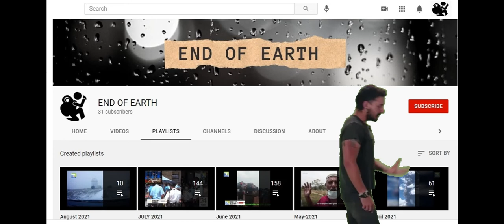Apocalypse in Europe 2021 l Hailstorm & Tornado hit Europe l Destroyed the daily life in Europe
Apocalypse in Europe 2021 l Hailstorm & Tornado hit Europe l Stones fall down from sky, Destroyed the daily life in Europe